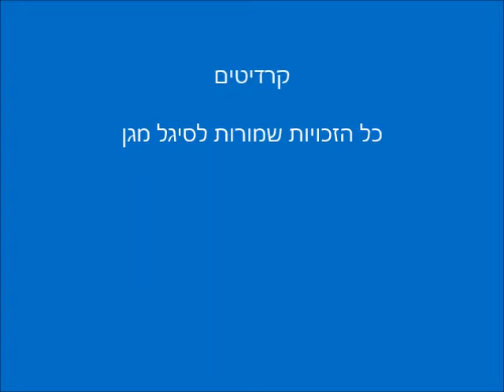איך נראה חייזר - סיגל מגן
אֵיךְ נִרְאֶה חַיְזָר?
יֵשׁ לוֹ שֵׂעָר אָרֹךְ אוֹ קָצָר?
יֵשׁ לוֹ צֶבַע יָרֹק,
אָדֹם
אוֹ כָּחֹל?
וּמָה הוּא אוֹהֵב לֶאֱכֹל?